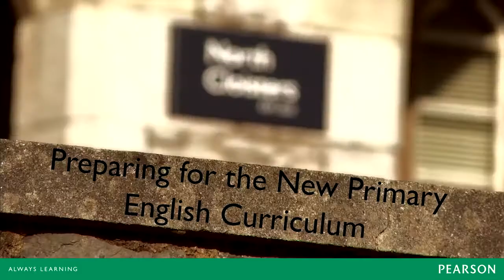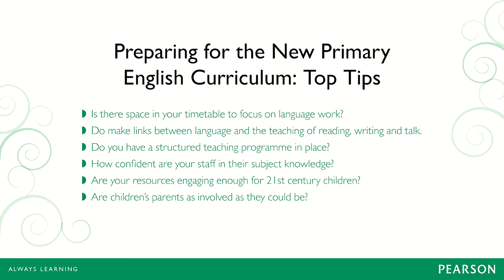Preparing for the New Primary English Curriculum: Pearson Primary Curriculum Change Support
Professor Debra Myhill from the University of Exeter Centre for Interdisciplinary Research in Writing talks about preparing for curriculum change. What can you do to make sure that your school is ready? How effectively can you evaluate and audit your own provision? You might want to work as a whole school team, or perhaps as a literacy coordination team, and think about working through some questions. Debra Myhill has worked with Pearson as a consultant on the Pearson Primary English Ladder that underpins our new English programmes.